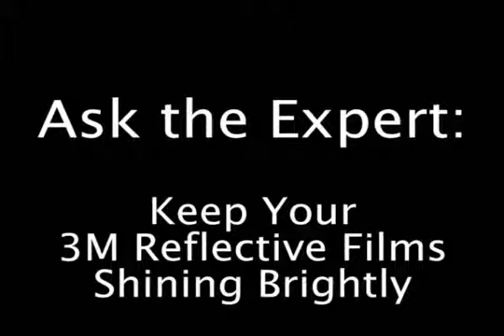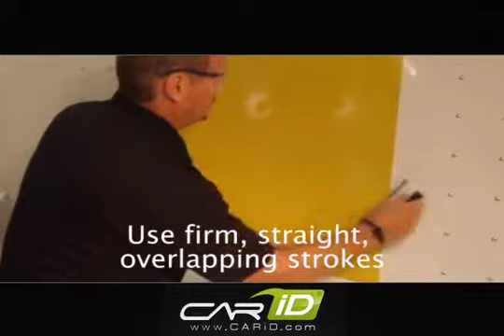3M Car Wraps - Application